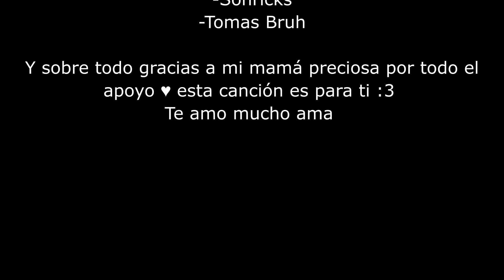🌻 ¿Estoy embarazada? + Cover 🌻 Flores amarillas ♥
Abre la cajita o te tiro pan :3

Buenas personitas preciosas, si, así es ;u; viene una MiniMinako 💕
Primero dejen les aclaro que soy mayor de edad, hasta ya acabé la universidad...  (Namas por las dudas porque luego piensan que soy pequeña y es decir, de tamaño si... pero no de edad ;u;) Y bueno volviendo al tema, quise hacer este cover porque esta canción es parte de mi infancia y además me lo pidió mi mamá ♥️ así que obviamente lo hice con mucho amor :3 pero más allá de eso, esta canción significa mucho porque cuando la escucho me hace recuerdo a mi de pequeña, muchas veces quisiera volver en el tiempo y tener 6 años otra vez y ser feliz de la forma que lo era, tan espontánea y libre... una niña que se vestía descombinada y le encantaba cantar canciones de Floricienta 💖. Todos esos pequeños momentos vienen a mi y realmente los relacionó con mi bebé, porque la vida pasa tan rápido que prácticamente no te das cuenta lo mucho que creciste después de todo... en fin :3

Si llegaste hasta aquí deja una florcita en los comentarios 🌻
Y si estas leyendo esto ama, gracias infinitamente por todo el apoyo que me das :'3

♫ Únete a la orden del michi para disfrutar más ventajas: ♫